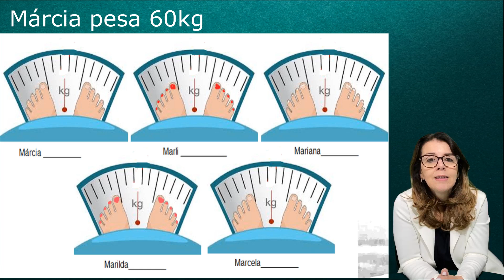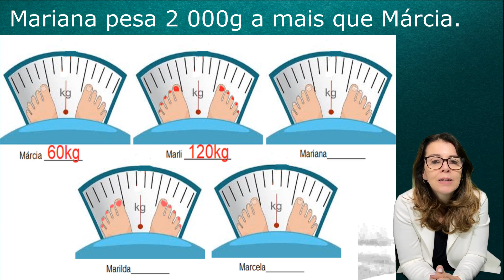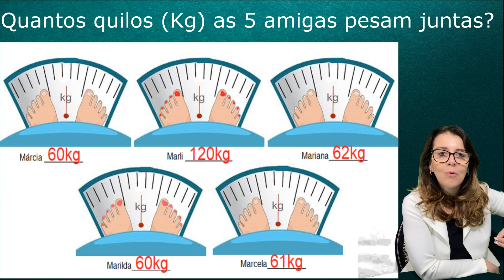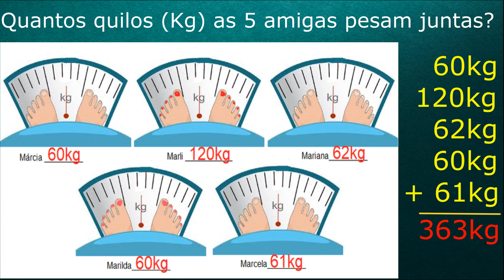4º ano - Matemática - Vol. 2 - Quilograma, grama e miligrama - Atividades